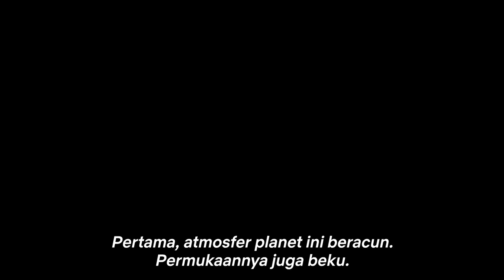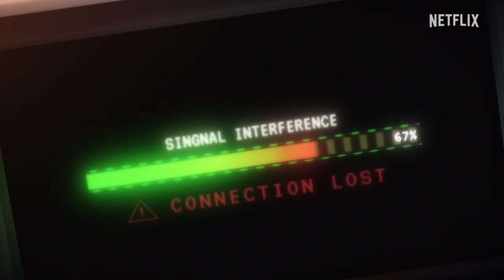MAKE MY DAY | Trailer Resmi | Netflix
Yasuo Ohtagaki, kreator Mobile Suit Gundam Thunderbolt, mempersembahkan sebuah kisah orisinal tentang pertempuran antara manusia dan makhluk misterius di sebuah planet es.
Serial Netflix “MAKE MY DAY” streaming mulai 2 Februari, hanya di Netflix.

Yasuo Ohtagaki, sang pengarang manga ternama yang dikenal berkat karya fiksi ilmiahnya yang menakjubkan, “Moonlight Mile” dan “Mobile Suit Gundam Thunderbolt”, telah menciptakan sebuah kisah orisinal untuk epos fiksi ilmiah wajib tonton yang mempertemukan tokoh-tokoh berbakat dari dalam dan luar Jepang.

Shoji Kawamori, yang dikenal sebagai desainer mecha terkenal termasuk yang ditampilkan dalam serial “Macross”, dan Kiyotaka Oshiyama, desainer para iblis dalam “Devilman Crybaby”, menuangkan bakat mereka dalam desain mecha di serial ini. Makoto Honda, yang berperan sebagai sutradara CGI untuk karya-karya seperti film pendek “A Farewell to Arms” dalam antologi “Short Peace”, akan mengkreasikan serial laga fiksi ilmiah epik ini bersama perusahaan produksi animasi CG miliknya, Studio 5.
Pastikan kamu juga mendengarkan musik karya Kensuke Ushio, yang mengomposisi musik latar untuk “Devilman Crybaby” dan “The Heike Story”.

CERITA
Planet bersalju dan berselimut es, Coldfoot, merupakan sumber bagi bijih yang kaya akan energi berharga bernama “Sig”. Di permukaan, planet ini tampak seperti negeri utopia yang bebas dari kriminalitas, tetapi pada kenyataannya, para tahanan disuruh untuk banting tulang menambang Sig. Jim, seorang sipir muda penjara, bergegas menuju lokasi kecelakaan tambang yang terjadi secara tiba-tiba, tetapi malah menemukan makhluk misterius yang menyerang manusia.

PEMERAN
Jim: Masaomi Yamahashi
Walter: Kazuhiro Yamaji
Marnie: Ayahi Takagaki
Bark: Akio Otsuka
Cathy Beck: Atsuko Tanaka

STAF
Berdasarkan kisah karya: Yasuo Ohtagaki
Sutradara: Makoto Honda
Skenario: Yumiko Yoshizawa
Desain Mecha: Kiyotaka Oshiyama, Shoji Kawamori
Desain karakter: Studio 5
Produksi: Studio 5

Tentang Netflix:
Netflix adalah penyedia layanan hiburan streaming terkemuka di dunia dengan 223 juta keanggotaan berbayar di lebih dari 190 negara, menyuguhkan serial TV, dokumenter, film panjang, dan game ponsel dalam berbagai genre dan bahasa. Anggota dapat memutar, menjeda, dan melanjutkan menonton sesuka mereka, kapan saja, di mana saja, dan dapat mengubah paket mereka kapan pun.